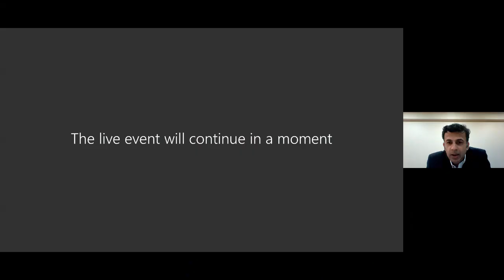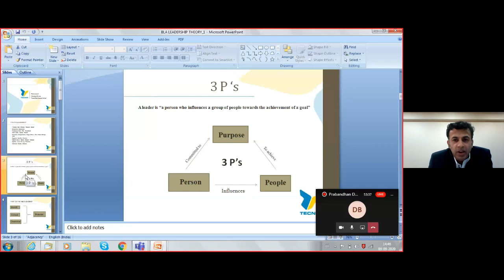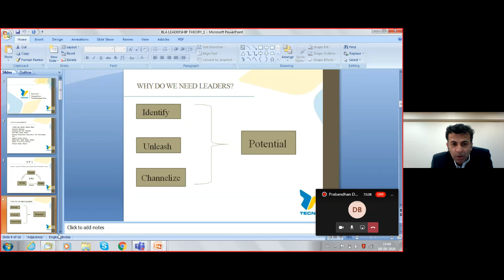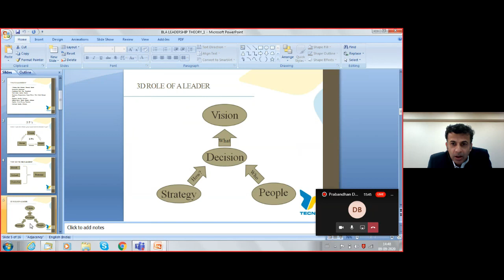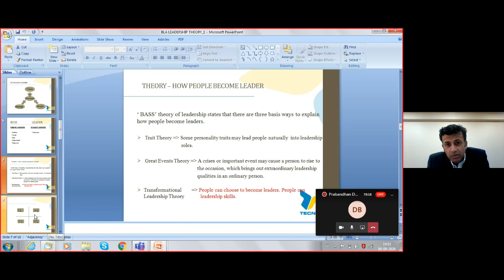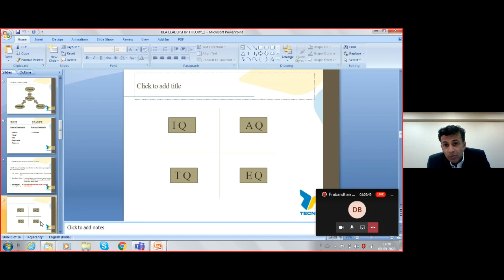Prabandhan 2020 Day 3 Session 3